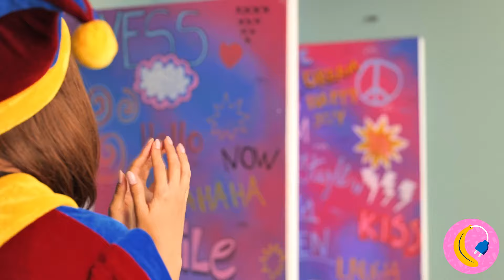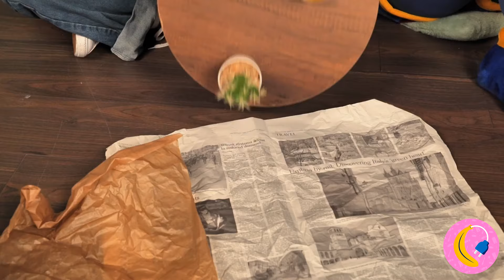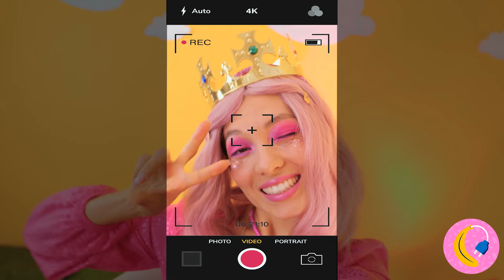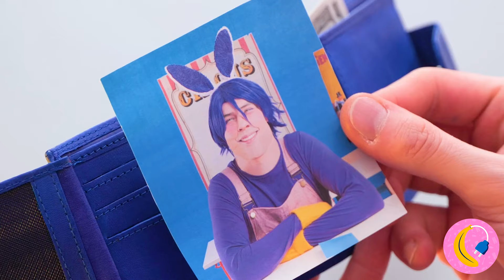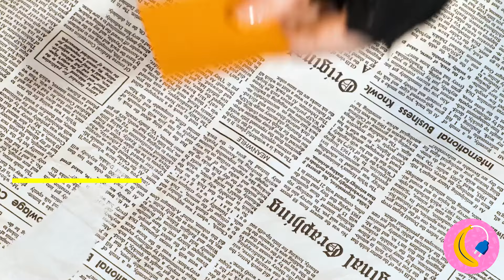Crazy Home DIY Makeover 🏡🍌 Minions Gone Wild!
Get ready for a Crazy Home DIY Makeover as the Minions go WILD! 🏡🍌 Watch as these mischievous little helpers turn a regular house into a Minion-inspired paradise with hilarious DIY hacks and banana madness! 🤪🍌 Can we handle the chaos and creativity? Let’s find out! 🎉